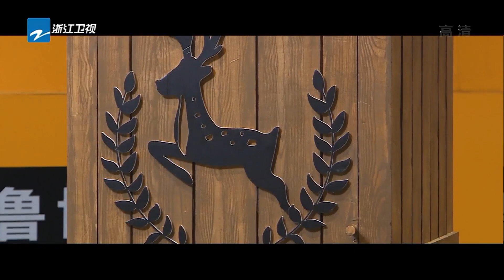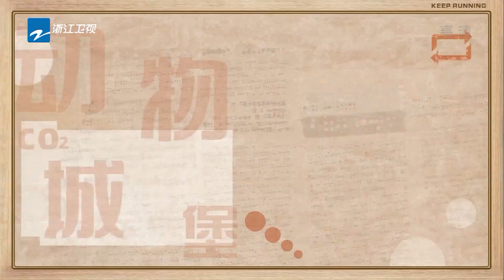太有灵气了！宋雨琦变“梅花鹿”回归跑男 元气造型惊艳全场《奔跑吧9》 EP5花絮 20210521[ZJSTVHD]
快来get雨琦弟弟的马克杯 看正片 4月23日起每周五晚播出！早一点，奔跑吧！~订阅奔奔一起跑起來：

《奔跑吧9》是浙江卫视推出的户外竞技真人秀，由浙江卫视节目中心制作，七位固定主持是李晨、郑恺、Angelababy、沙溢、蔡徐坤、黄旭熙、宋雨琦。